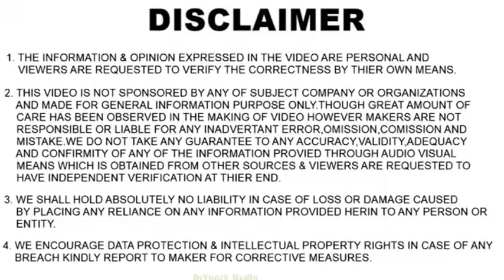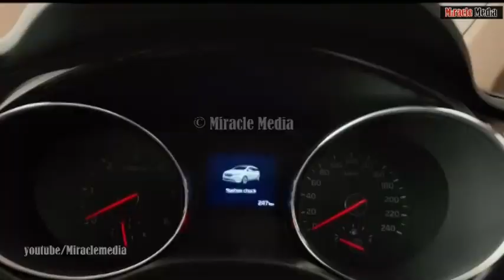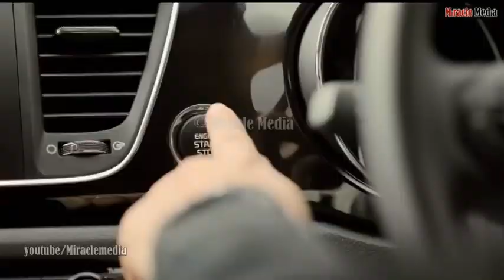KIA Carnival - The Luxury MPV Malayalam Review || Miracle Media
KIA Carnival   The Luxury MPV Malayalam Review

Hey there!!
The all new Kia Carnival India, here are the full details about the luxurious MPV in Malayalam.

New Video on Every *Sunday, Wednesday & Friday (5 PM)

©Miracle Media:
All Content used is copyright to Walk With Miracle Media . Use or commercial Display or Editing of the content without Proper Authorization is not Allowed
©NOTE:

1)This video has no negative impact on the original works (It would actually be positive for them)
2)I only used bits and pieces of videos to get the point across where necessary.

About: My self Mansoor Ali DM from Kasaragod  , and the channel is to share all kind of Auto related videos in Malayalam .

# Vocal: Mansoor Ali DM
# Mic    : Samsung J5
# Edit   : Adobe Premier pro

ഈ വിഡിയോയിൽ പറയുന്ന എല്ലാ കാര്യങ്ങളും എൻറെ അറിവും കാഴ്ചപ്പാടുകളും മാത്രമാണ്